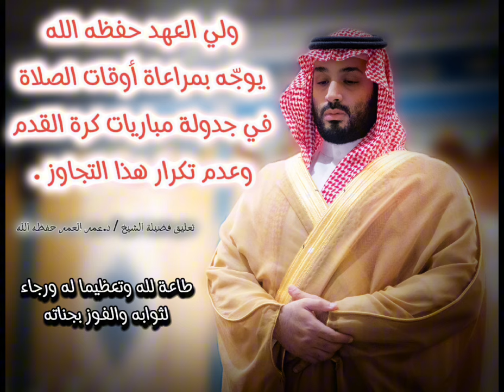تعليق الشيخ عمر العمر على قرار ولي العهد الأمير محمد بن سلمان بشأن مراعاة أوقات الصلاة في المباريات